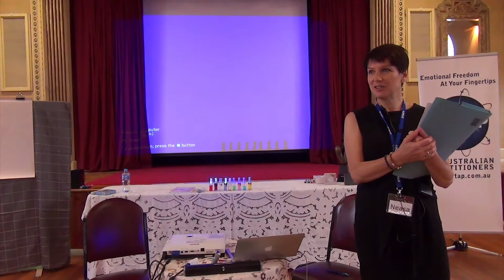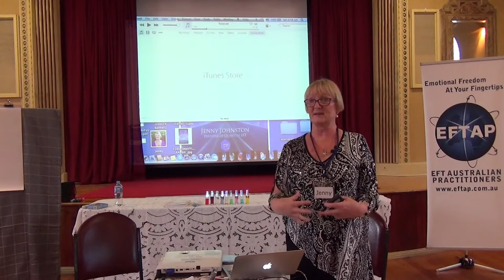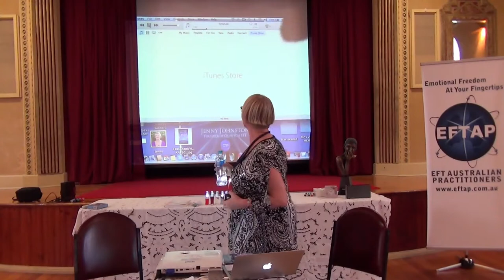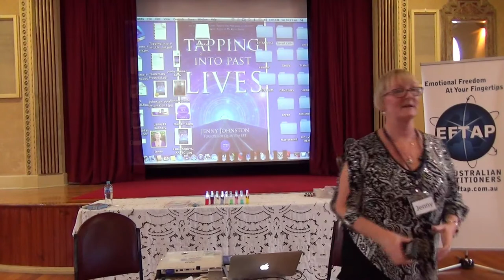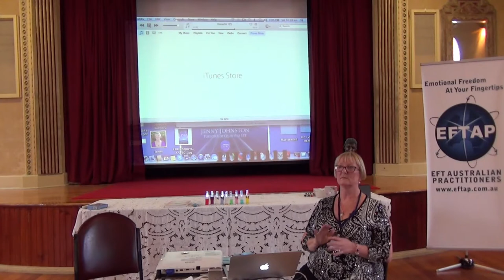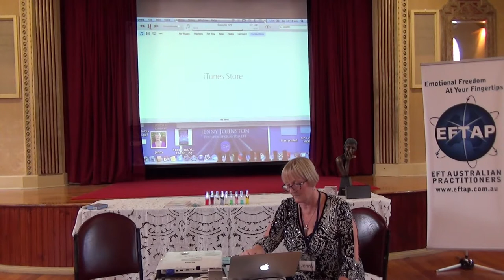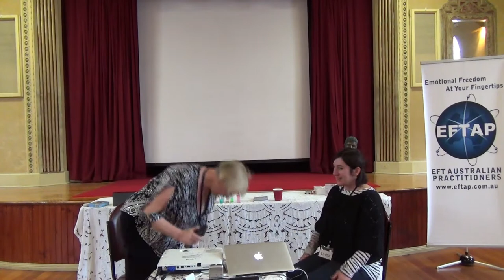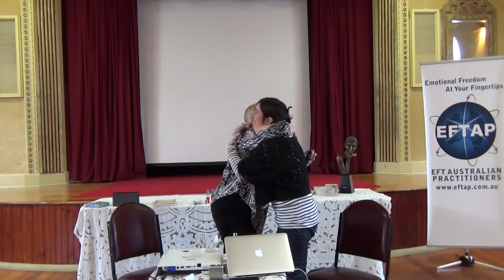EFTAP Masterclass - Jenny Johnston Quantum EFT for the Soul